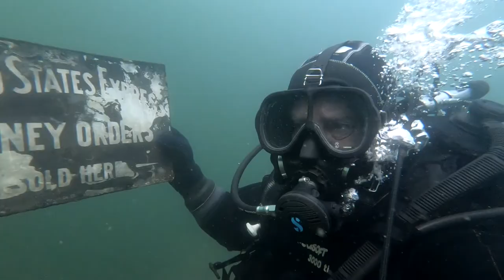Deephaven Documentary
1st cut of a documentary we are building on the Deephaven / St. Louis Bay area.  Focus is on the underwater artifacts of the depot/train station/steamboat dock area that served the Hotel St. Louis in the late 1800s - early 1900s.